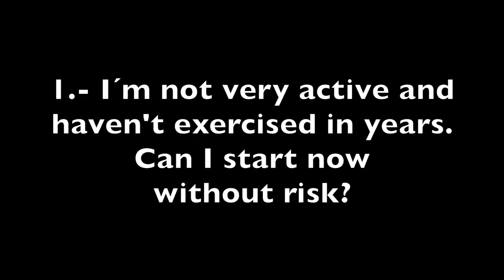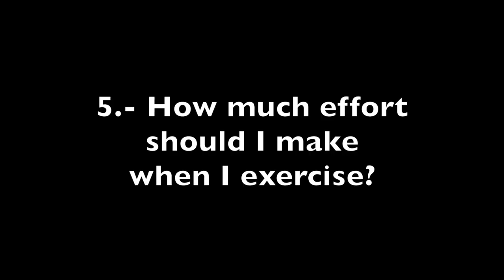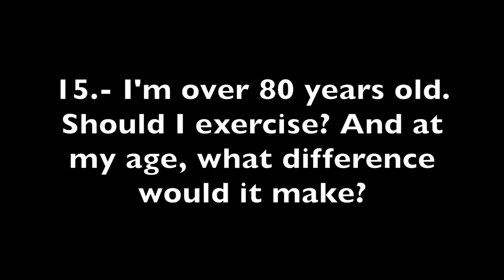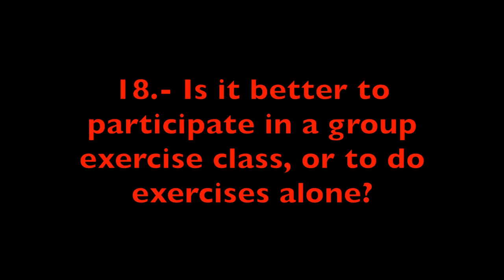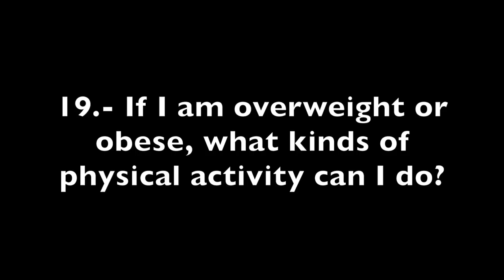Exercise for the elderly, frequently asked questions (subtitles in English).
20 questions that can be asked about our elders' physical activity, and their answers in plain language.